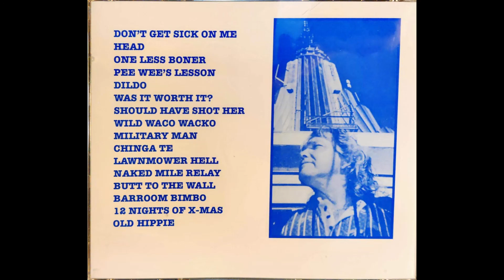Allen Ross 1998 Blue Light Special 12 Naked Mile Relay